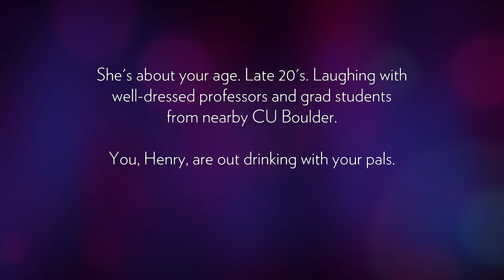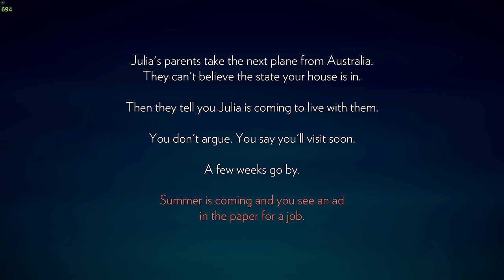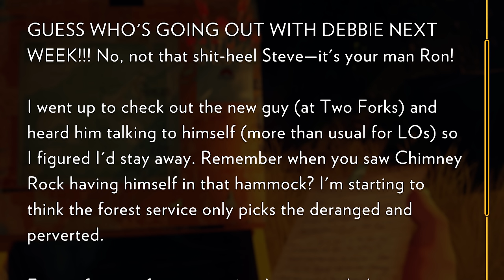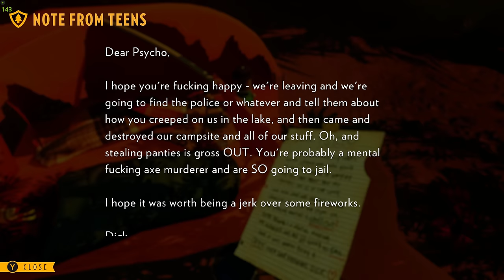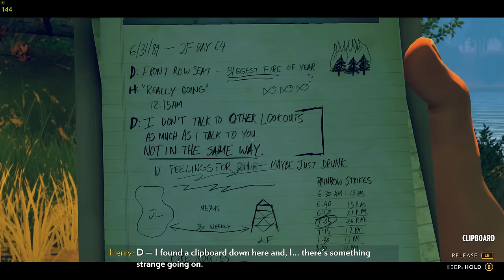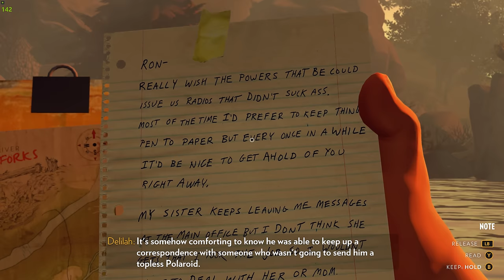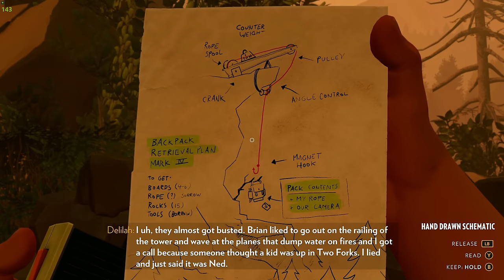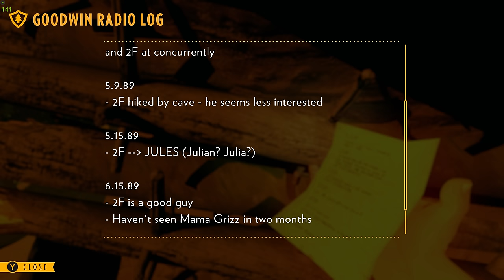FIREWATCH: A Lonely Adventure Across The Woods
Firewatch Full Game Walkthrough from beginning to ending played on PC at 4K 60FPS. Firewatch is a single-player first-person mystery set in the Wyoming wilderness. The year is 1989. You are a man named Henry who has retreated from his messy life to work as a fire lookout in the Wyoming wilderness. Perched high atop a mountain, it’s your job to look for smoke and keep the wilderness safe. An especially hot, dry summer has everyone on edge. Your supervisor Delilah is available to you at all times over a small, handheld radio—your only contact with the world you've left behind. But when something strange draws you out of your lookout tower and into the forest, you’ll explore a wild and unknown environment, facing questions and making choices that can build or destroy the only meaningful relationship you have.